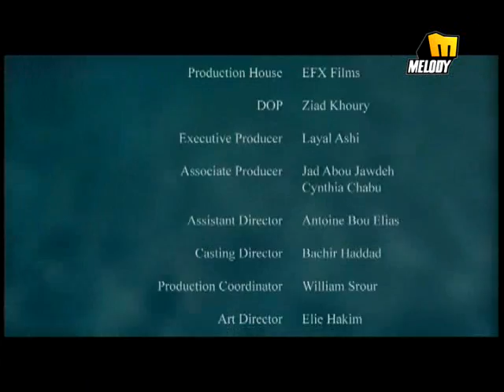Simon Hadchiti - Bakkir / سيمون حدشيتى - بكير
Melody Tv